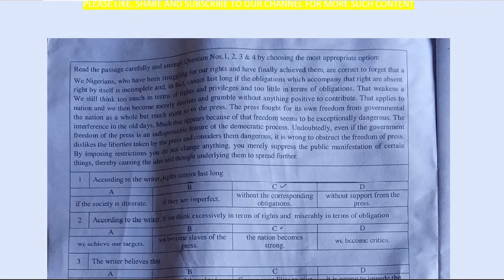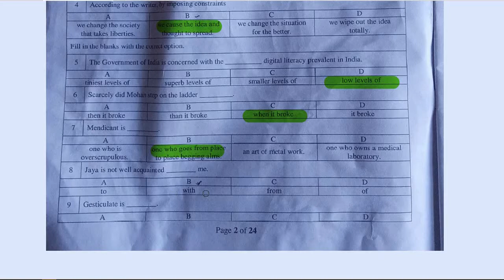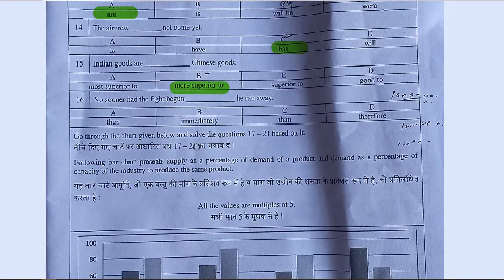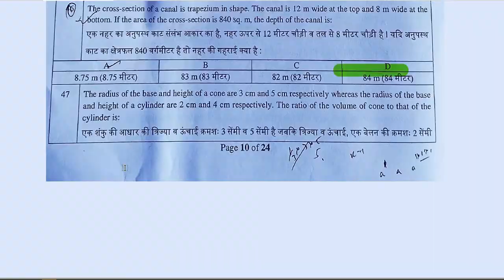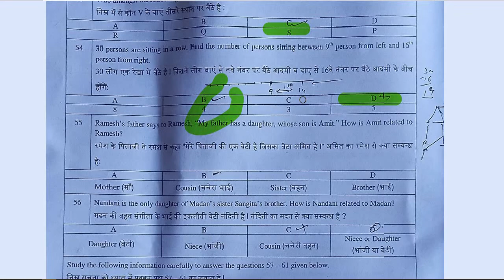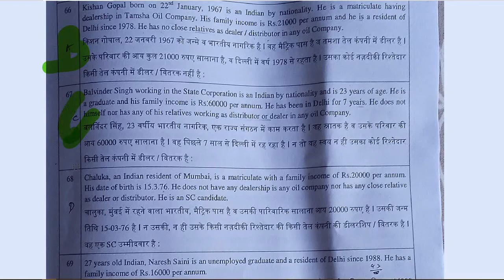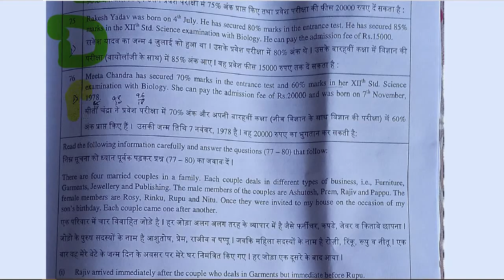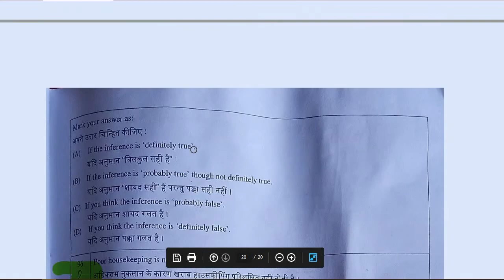HAS 2020-2021 APTITUDE TEST PAPER - 2 HAS PRELIMS SOLVED PAPER 2020-2021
IN THIS VIDEO WE'LL DISCUSS HAS GS PAPER 1 PART1 EXAM
FULL ANALYSIS
Exam was a bit deep and current affairs were few.
About exam,
The prelims exam is an offline pen paper-based exam. There are two objective type question papers in the HPAS prelims exam. The Paper I General Studies and Paper-II Aptitude test are the two papers of HPAS preliminary exam. Both papers are of 250 marks, and the time allotted for both the papers is two hours.